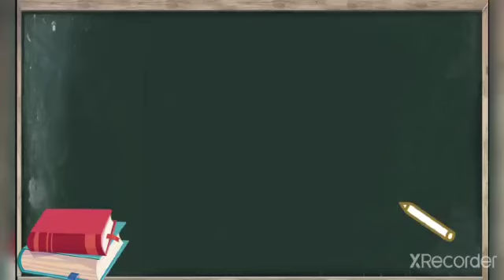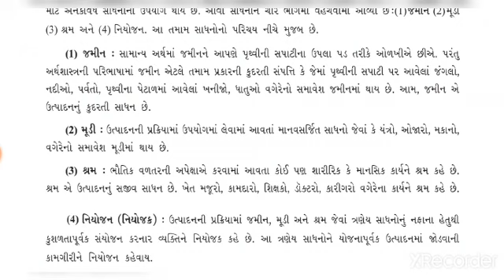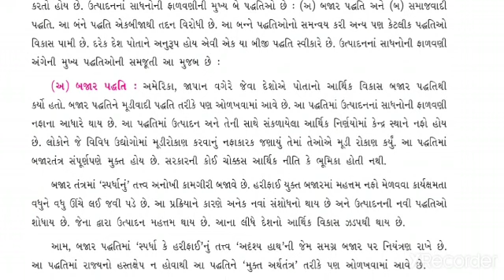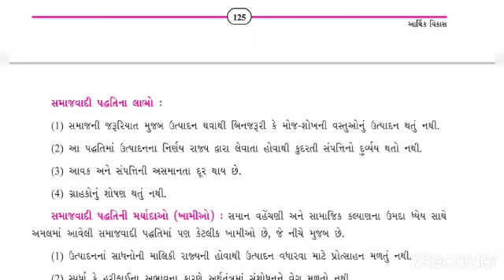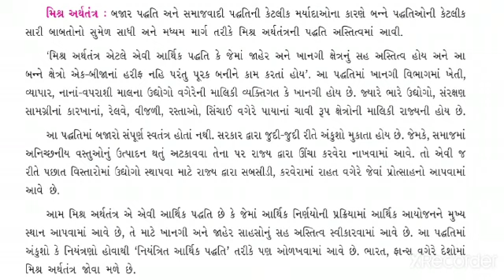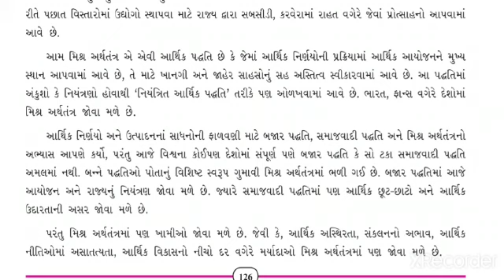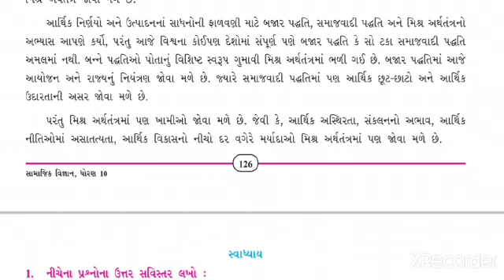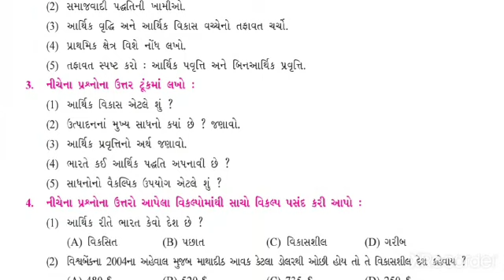chap 15 part 2